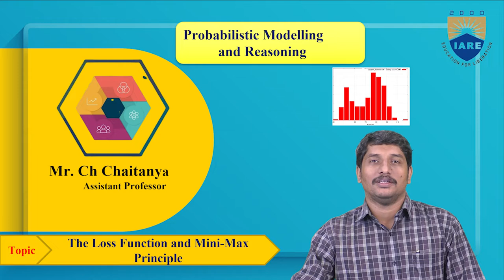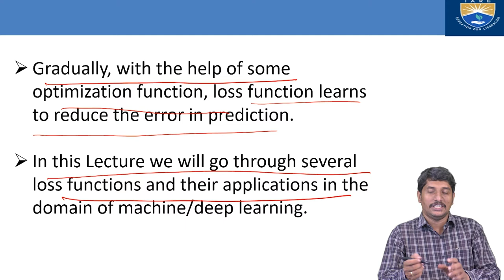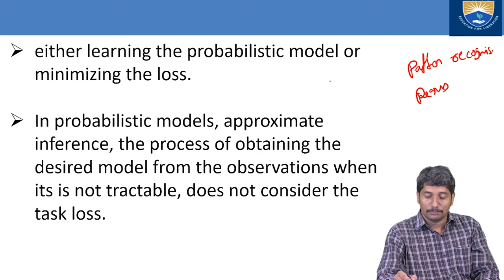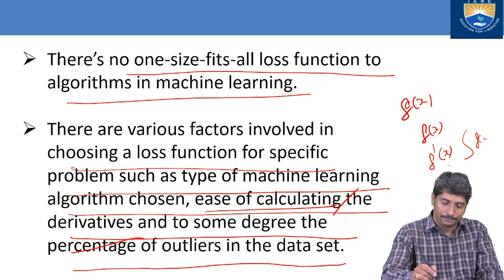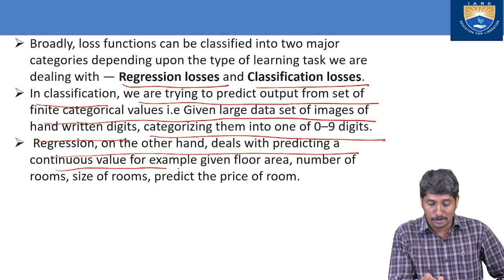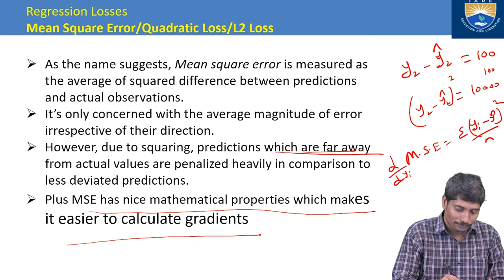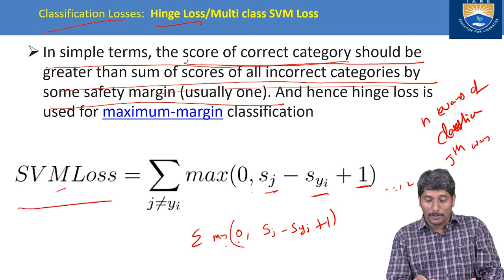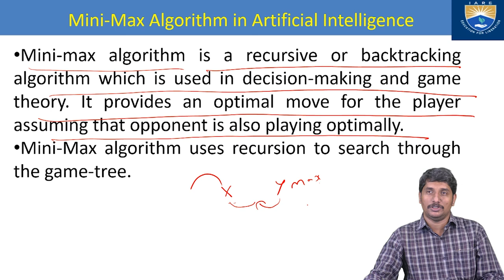The Loss Function and Mini Max Principle by Mr. Ch Chaitanya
The Loss Function and Mini Max Principle by Mr. Ch Chaitanya | IARE

Telangana, India.